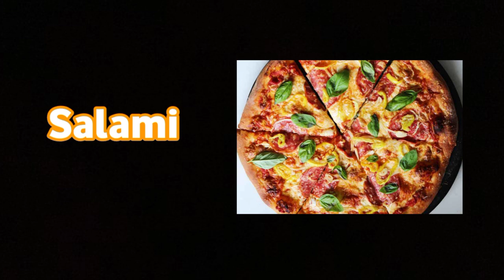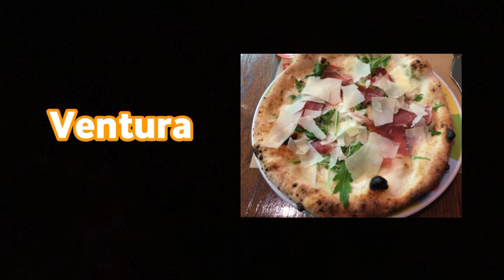Types Of Pizza Names With Images|Types Of Pizza Flavours|Types Of Pizza Toppings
Your Quries:-

1.  Top 30 types of pizza
2.types of pizza in the world
3.all types of domino's pizza
4. different types of pizza in the world,
5.types of pizza toppings in english
6.most popular types of pizza around the country
7. pizza types and flavours
8.types of pizza in the usa
9.all types of domino's pizza,
10. most popular types of pizza in the world

In this video i am going to tell you about different types of pitzzas with pictures and names in English. You will find an amazing list of different pitzzas.